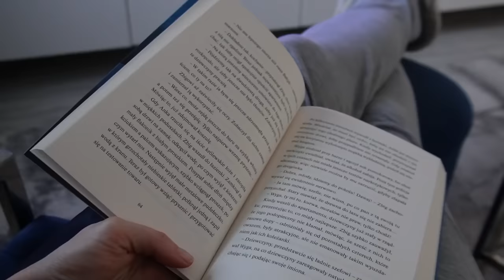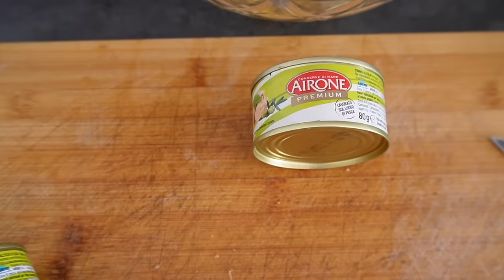WIOSENNE PORZĄDKI W SZAFIE🧥🧹 HAUL Z WŁOCH🛍 WIELKI TEST MASECZEK🧖🏼‍♀️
Zapraszam serdecznie na nowy vlog.

‼️ Muzyka w filmie:
ES_Song: Byron Bay
ES_Song: There's a New Day